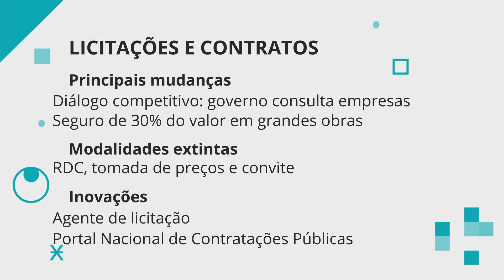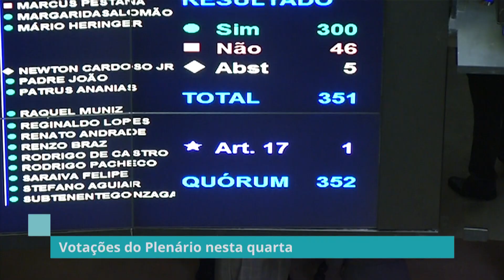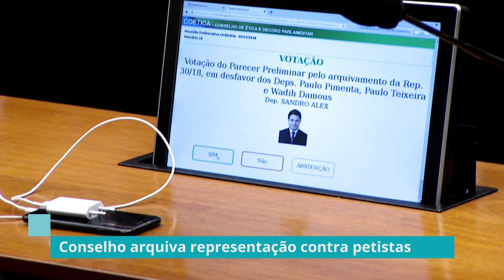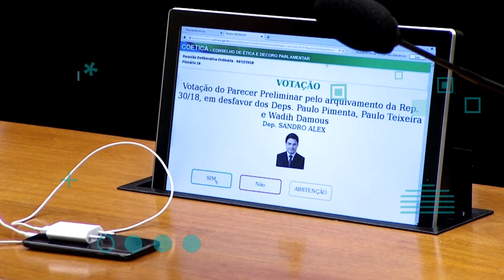Comissão aprova mudanças na forma como o poder público faz licitações – 05/12/18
Educação em duas frentes na quarta-feira da Câmara: enquanto Comissão Especial mantém debate sobre “Escola sem Partido”, educadores em seminário defendem mais apoio ao ensino público.

Alcântara-MA, a difícil negociação do acordo que permite o lançamento de foguetes por outros países na base brasileira.

E ainda o Jornal da Câmara vai mostrar:

- PSDB não deve participar do novo governo;
- Veja as votações do Plenário nesta quarta-feira;
- Conselho de Ética arquiva processo contra petistas.